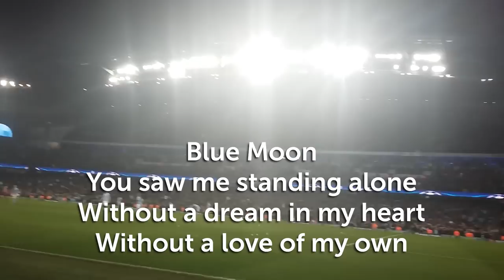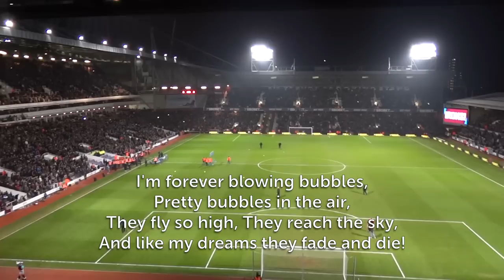Оле-оле-оле-оле! Футбольные кричалки на английском | Puzzle English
🎪 Учите английский c американским (а ещё британским, ирландским, австралийским и канадским) акцентом на Puzzle English

Что кричат во время футбольного матча английские фанаты? Наш специальный корреспондент Настя проникла на стадион (и не раз), и всё запомнила, чтобы рассказать вам.

✂️ Копируйте лексику из видео и добавляйте в словарь на нашем сайте

football chants
Is there a fire drill?
my garden shed is bigger than this
it’s got a door and a window
my boxer shorts are bigger than this
Is this a library?
no dandruff!
you are nothing special, we lose every week
let’s pretend we score a goal
Can we play you every week?
Your teeth are offside
HArry Potter is coming for you!
Mo Salah running down the wing, Mo Salah - Egyptian king
There was a striker a Belgian striker called Christian Benteke
We’lll play in the dark, we’ll play in the dark. We are ManUnited - we’ll play in the dark.
anthem

When you walk through a storm, hold your head up high
At the end of the storm, there’s a golden sky
And the sweet, silver song of a lark

Though your dreams be tossed and blown

We’ll keep the Red flag flying high
‘Cos Man United will never die

Blue moon,
You saw me standing alone
Without a dream in my heart
Without a love of my own.

I'm forever blowing bubbles
Pretty bubbles in the air
They fly so high, nearly reach the sky
Then like my dreams they fade and die